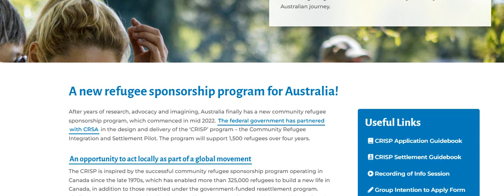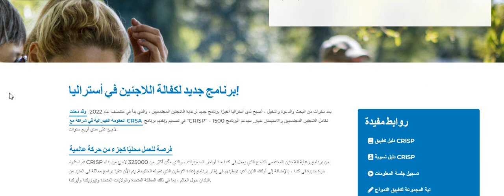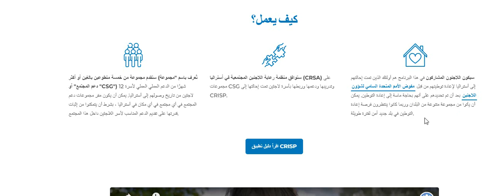برنامج هجرة جديد من الأردن الى استراليا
الهجرة,
الهجرة الى كندا,
الهجرة الى استراليا,
الهجرة الى بريطانيا,
الهجرة الى المانيا,
الهجرة النبوية,
الهجرة الى نيوزيلندا 2022,
الهجرة الى اوروبا,
الهجرة الى استراليا 2022,
الهجرة الى نيوزلندا,
ahmed الهجرة,
ahmad الهجرة,
aymansenpai الهجرة,
برنامج الهجرة arrima,
الهجرة الى كندا arrima,
texte argumentatif الهجرة السرية,
ammar sarsar طريق الهجرة,
الهجرة الى british columbia,
الهجرة 1 bac,
new brunswick الهجرة,
الهجرة الى new brunswick,
ali bekki الهجرة,
british columbia الهجرة,
bboy muslim الهجرة,
new brunswick canada الهجرة,
canada الهجرة الى,
canada الهجرة,
yukon canada الهجرة,
chouftv الهجرة,
dak الهجرة تعيط تعيط,
dubai الهجرة,
dw الهجرة,
amir dz الهجرة,
الهجرة الى كندا dep,
الهجرة الى البرتغال d7,
dv lottery 2023 قرعة الهجرة الى امريكا,
dv lottery 2022 قرعة الهجرة الى امريكا,
dancing line الهجرة,
dw وثائقي الهجرة,
dv lottery قرعة الهجرة الى امريكا,
@dyh3rxm616za وقت الهجرة,
dv lottery 2023 قرعة الهجرة لأمريكا,
dv lottery 2021 قرعة الهجرة الى امريكا,
طريقة تعبئة نموذج الهجرة ds 260,
الهجرة الى كندا express entry,
wael elsedeki الهجرة,
الهجرة الى كندا entrée express,
elhiwar ettounsi الهجرة غير شرعية,
elhiwar ettounsi الهجرة الغير شرعية,
الهجرة الكهربائية svt fabour,
svt fabour الهجرة الكهربائية,
group الهجرة,
sweetheart الهجرة,
hkayet tounsia الهجرة,
الهجرة immigration,
هجرة iom,
iceland الهجرة,
italia الهجرة,
الهجره الدوليه iom,
iom منظمة الهجرة الدولية,
immigration quebec الهجرة الى الكيبيك الكندية,
منظمة الهجرة الدولية iom في تركيا,
الهجرة الى كندا job bank,
وقت الهجرة kiss,
الهجرة واللجوء kn post,
الهجرة rise of kingdoms,
مسلسل وقت الهجرة kiss,
kn post الهجرة واللجوء,
rise of kingdoms الهجرة,
طريقة الهجرة في لعبة rise of kingdoms,
شروط الهجرة rise of kingdoms,
نظام الهجرة الجديد rise of kingdoms,
الهجرة لكندا,
الهجره لامريكا,
الهجرة لهولندا,
samir layl الهجرة,
الهجرة الى كندا lmia,
luxembourg الهجرة الى,
liechtenstein الهجرة,
الهجرة ل الاسكا,
nostik الهجرة,
north الهجرة,
tarik najah الهجرة الى كندا,
new zealand immigration - الهجرة الى نيوزلندا,
nawel uk نصيحتي عن الهجرة,
الهجرة الى كندا ofppt,
oussama copenhagen قصة حياتي مع الهجرة,
oussama copenhagen قصتي مع الهجرة,
work permit الهجره الى كندا,
الهجرة ب 0 درهم,
production écrite الهجرة القروية,
production écrite الهجرة السرية,
production écrite 2 bac الهجرة,
production écrite الهجرة,
الهجرة الى كندا quebec,
rok الهجرة,
شرح الهجرة rise of kingdoms,
rachid show الهجرة,
الهجرة sweetheart,
statut الهجرة,
saskatchewan الهجرة,
sabiri الهجرة,
ahmed sabiri الهجرة,
soolking الهجرة,
status الهجرة,
statut whatsapp الهجرة,
الهجرة tv,
اخبار الهجرة tv,
tarik najah el الهجرة الى كندا,
taleb abdel wedoud الهجرة,
الهجرة الى uk,
الهجرة عن طريق un,
uncs للهجرة,
ultras imazighen طريق الهجرة,
vlog الهجرة,
الهجرة الى yellowknife,
الهجرة zumba,وقت الهجرة الحلقة 12,
هجرة 2015,
هجرة 2022,
الهجرة العشوائية لامريكا 2022,
الهجرة الى بريطانيا 2022,
الهجرة الى امريكا 2022,
الهجرة الى المانيا 2022,
شروط الهجرة الى كندا 2022,
الهجرة العشوائية لامريكا 2023,
الهجرة الى فنلندا 2022,
الهجرة الى تركيا 2022,
الهجرة الى ايطاليا 2022,
الهجرة الى اسبانيا 2022,
الهجرة استراليا,
الهجرة لاستراليا,
الهجرة لاستراليا 2022,
الهجرة الى استراليا مع محمد كمال,
الهجرة الي استراليا,
حساب نقاط الهجرة الى استراليا,
عيوب الهجرة الى استراليا,
خطوات الهجرة الى استراليا,
طرق الهجرة الى استراليا,
الهجرة الى استراليا بدون لغة,
الهجرة لاستراليا 2021,
الهجرة لاستراليا عن طريق الدراسة,
الهجرة لاستراليا مجانا,
شروط الهجرة لاستراليا,
كيفية الهجرة لاستراليا,
الهجرة لاستراليا acid,
الهجرة لاستراليا as a fraction,
الهجرة استراليا amy,
الهجرة استراليا angels,
الهجرة لاستراليا battery,
الهجرة لاستراليا bank,
الهجرة لاستراليا blood pressure,
الهجرة استراليا blast,
الهجرة استراليا black,
الهجرة استراليا boy,
الهجرة لاستراليا com,
الهجرة لاستراليا code,
الهجرة لاستراليا cent
الهجرة لاستراليا for sale,
الهجرة استراليا filter,
الهجرة استراليا flashing,
الهجرة لاستراليا games,
الهجرة لاستراليا germany,
الهجرة لاستراليا group,
الهجرة لاستراليا house,
الهجرة لاستراليا hair,
الهجرة لاستراليا hotel,
الهجرة لاستراليا instagram,
الهجرة لاستراليا inc,
الهجرة لاستراليا in english,
الهجرة استراليا ic,
الهجرة استراليا im,
الهجرة استراليا justice,
الهجرة استراليا jin,
الهجرة استراليا kard,
الهجرة استراليا kardi,
الهجرة استراليا kardam,
الهجرة لاستراليا lyrics,
الهجرة لاستراليا llc,
الهجرة لاستراليا login,
الهجرة استراليا lorde,
الهجرة استراليا limp,
الهجرة لاستراليا meaning,
الهجرة لاستراليا manual,
الهجرة لاستراليا me,
الهجرة استراليا meg,
الهجرة استراليا mmm,
الهجرة استراليا magic,
الهجرة لاستراليا near me,
الهجرة لاستراليا news,
الهجرة لاستراليا net,
الهجرة استراليا new,
الهجرة استراليا ns,
الهجرة استراليا no,
الهجرة الى استراليا 2023,
الهجرة الى استراليا 2022 للجزائريين,
هجرة الى استراليا 2021,
شروط الهجرة الى استراليا 2022,
شروط الهجرة الى استراليا 2021,
الهجرة لاستراليا 3,
الهجرة استراليا 64,
الهجرة استراليا 99